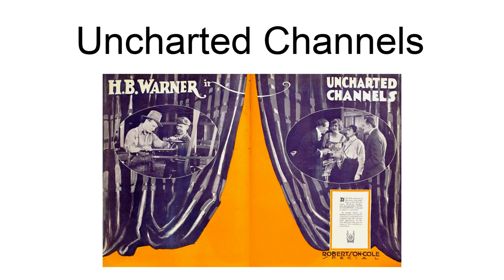Uncharted Channels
Uncharted Channels is a 1920 American silent drama film directed by Henry King and starring H. B. Warner, Kathryn Adams and Sam De Grasse.